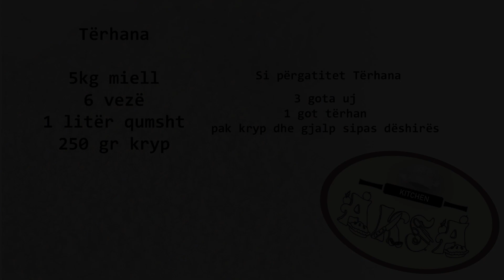Tarhana ( si bëhet dhe si gatuhet) në 2 mënyra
Tarhana

5kg miell

6 vezë
1 litër qumsht

250 gr kryp

1 jav e presim te thahet